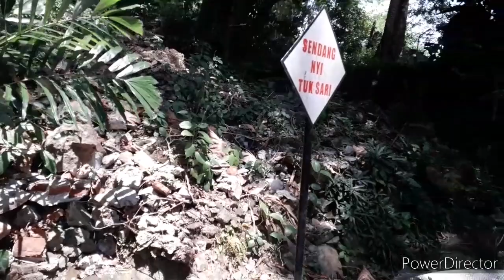Vlog. Sendang Nyi Tuk Sari Di Tutup Jaring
Assalamualaikum
Di video vlog hari ini kita menuju Sendang
Dimana sendang itu diatasnya ditutup
sebuah jaring.
Mengapa .? Tonton terus videonya agar tidak gagal paham.